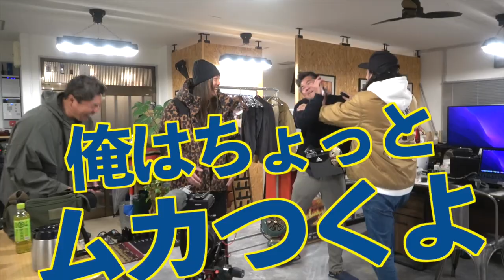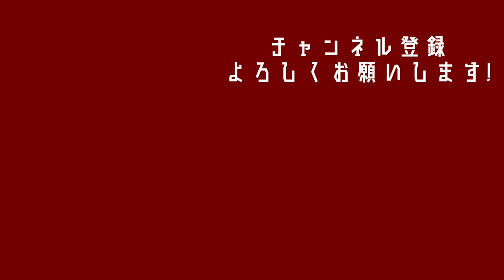【当選者ドッキリ企画】城彰二がカメラマンに扮してボールを届けてみた！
たくさんのご応募ありがとうございました！そして当選した方おめでとうございます！

0:00 ダイジェスト
0:16 ボールを届けに行こう！
2:30 段取り確認
4:33 車で向かいます
7:23 到着！
8:20 いざ対面！
10:18 エンディング